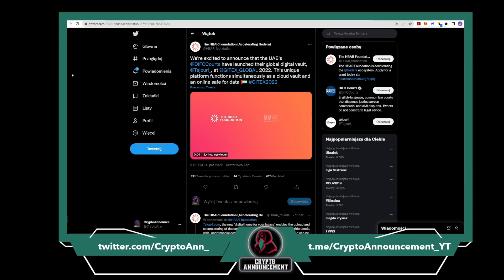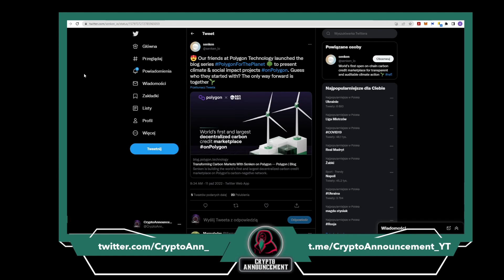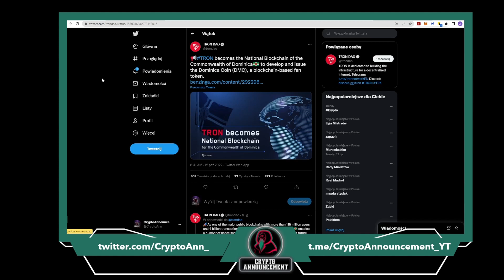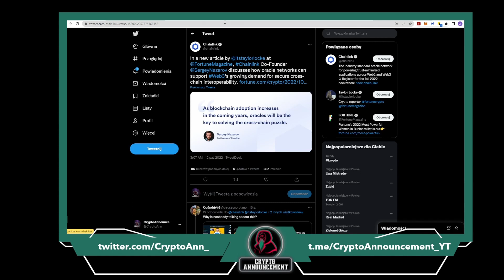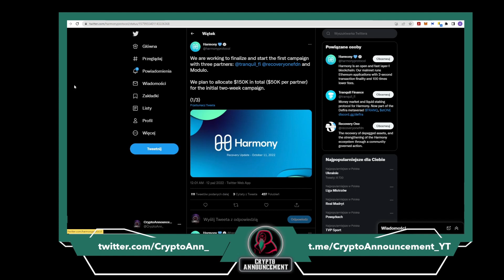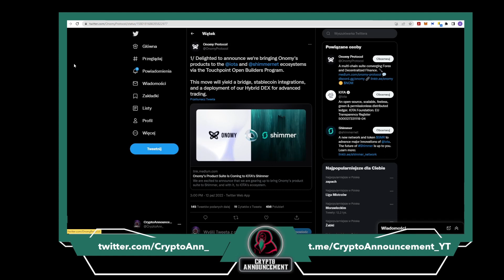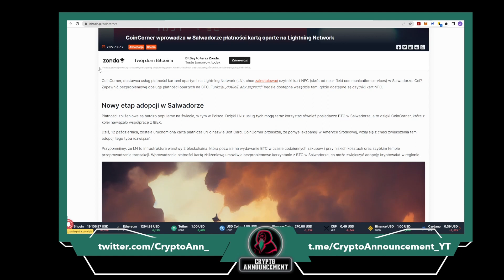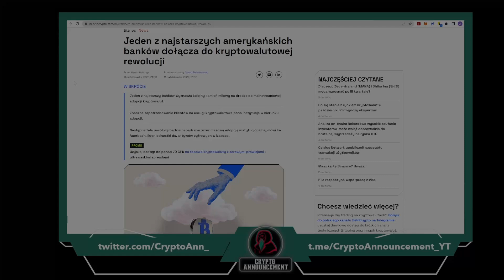Skarbiec cyfrowy UAE, Avalanche na OpenSea | EN subtitles | Crypto Announcement [#128]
Binance

SPIS TREŚCI:
[0:00-0:38]Wstęp
[0:39-0:47]Zjednoczone Emiraty Arabskie uruchamiają skarbiec cyfrowy
[0:48-1:04]Chainlink i CACHE.Gold
[1:05-1:21]Seria Polygon For The Planet
[1:22-1:35]Avalanche jest już oficjalnie dostępne OpenSea
[1:36-2:00]HashPack v4.3.1
[2:01-2:11]SuiMedia ogłosiło nawiązanie parnerstwa strateginczego z Axelar Network
[2:12-2:22]Tron został narodowym blockchainem dla Wspólnoty Dominiki
[2:23-2:37]Integracja Opera z ekosystemem Elrond Network
[2:38-2:50]Upiorny sezon na Sandbox oraz nowa kolekcja NFT
[2:51-3:06]Bitgreen wygrywa 29 aukcję parachainów na Polkadot
[3:07-3:19]Tenset wzmacnia swoje partnerstwo z OKX
[3:20-3:25]Sauce obsługiwany na Hashport
[3:26-3:34]Celsius składa wniosek o wyznaczenie terminu przedawnienia
[3:35-3:54]Współzałożyciel Chainlink opowiedział o możliwościach Oracle
[3:55-4:06]SupDucks oraz DraftKings połączyli siły
[4:07-4:30]Harmony wesprze trzy projekty
[4:31-4:36]Projekt MeteorWallet otrzymał grant od fundacji NEAR
[4:37-4:50]Binance przypomina o ochronie kryptowalut
[4:51-5:00]Aktualizacja Omni
[5:01-5:15]Blueshift wchodzi do ekosystemu
[5:16-5:41]Onomy wprowadza swoje produkty do ekosystemów IOTA oraz Shimmer
[5:42-5:53]Nowa seria postów na Twitterze Crypto Mayhem
[5:54-6:02]Beta hgraph.io. wystartowała
[6:03-6:24]Konkurs dla podróżników od Binance
[6:25-6:31]Crypto.com pragnie pogłębić swoje zaangażowanie
[6:32-6:43]BUSD jest już dostępne na Nexo
[6:44-7:11]Nowy etap adopcji kryptowalut w Salwadorze
[7:12-7:36]Czy to koniec portugalskiego kryptowalutego raju
[7:37-8:00]Jeden z najstarszych amerykańskich banków dołącza do kryptowalutowej rewolucji
[8:01-8:15]Podsumowanie